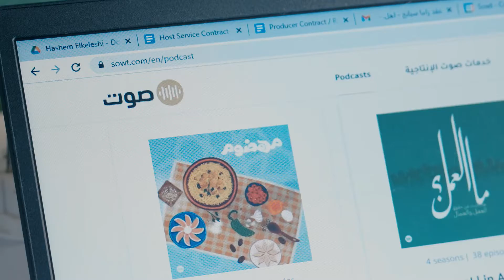جائزة بنك الاتحاد للشركات الصغيرة والمتوسطة لعام 2022 I Sowt شركة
تعرفوا على شركة Sowt وحدة من الشركات اللي تأهلت لنهائيات جائزة بنك الاتحاد للشركات الصغيرة والمتوسطة والمدير التنفيذي رمزي تسدل بحكيلنا كيف قدروا يحوّلوا التحديات اللي واجهوها في جائحة كورونا إلى فرص لإطلاق منتجات عديدة اللي ضمنت استمراريتهم ونجاح الشركة كمان 👆🏼